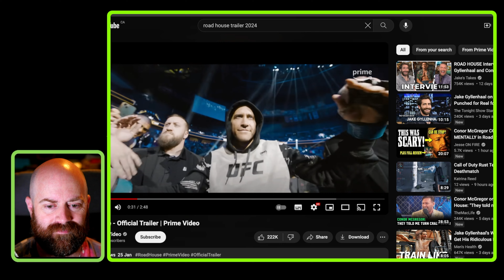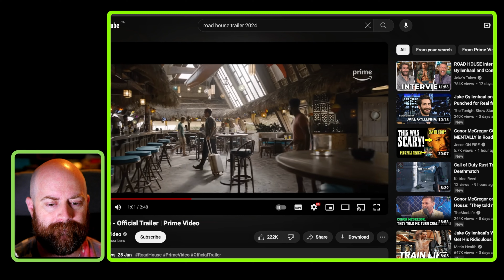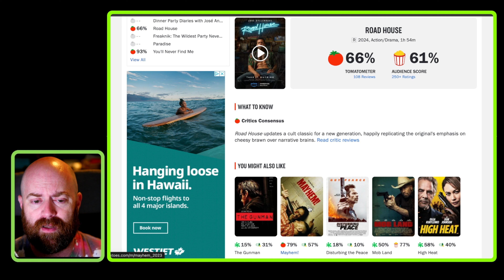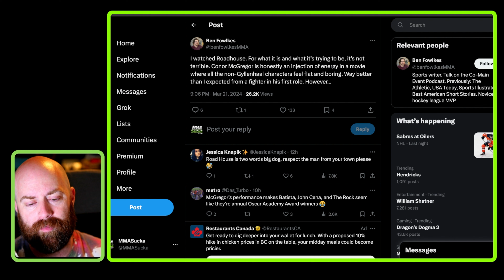Let's Talk Road House and Conor McGregor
Did you watch Road House? Not the Patrick Swayze one, the new 2024 one featuring Conor McGregor. Well, watch this video to hear my thoughts and some reviews. Then give me your thoughts on the flick in the comments section below.